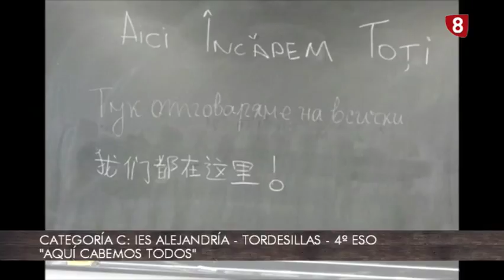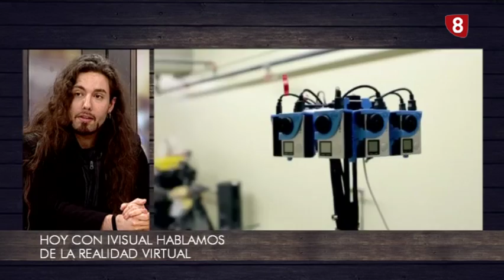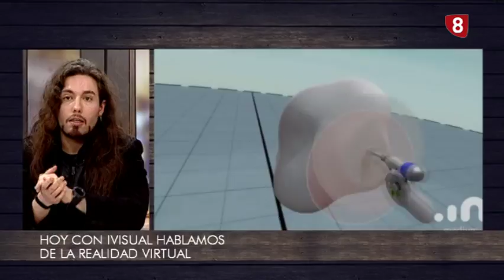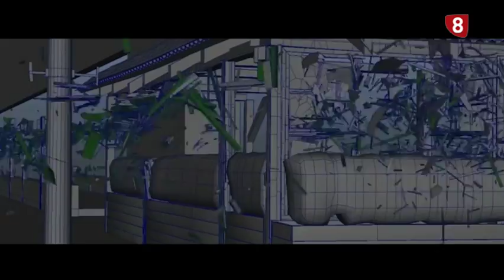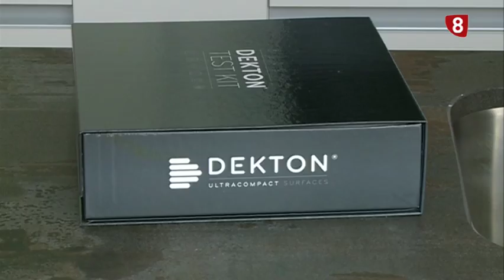El Bar. Ivisual. RyR. Pedrajas de San Esteban 27 de Marzo de 2018